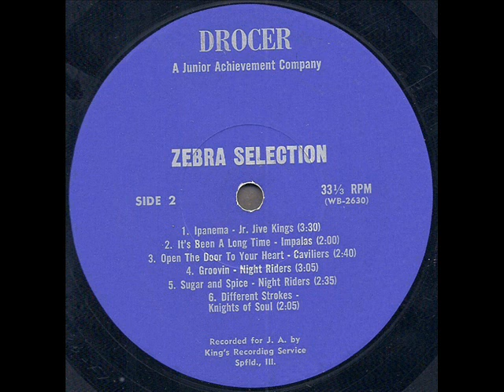Zebra Selection 1968 Jr.Jive Kings *Ipanema*